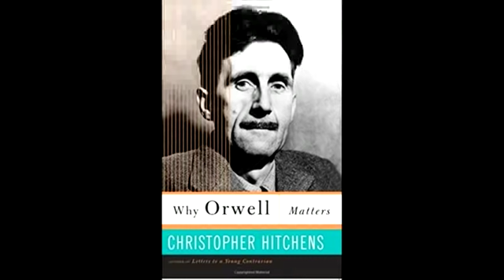Christopher Hitchens on George Orwell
I took this from another youtube channel, improved the sound considerably because it was hard to listen to in its original form and re-posted it.

Great stuff from the much missed Hitch.